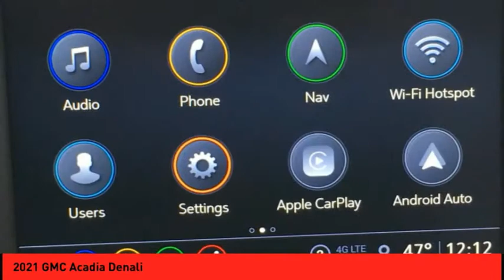2021 GMC Acadia St. Peters MO 51630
2021 GMC Acadia Denali

This White Frost 2021 GMC Acadia Denali might be just the SUV for you.  It has a 6 Cylinder engine.  Drive away with an impeccable 5-star crash test rating and prepare yourself for any situation.  For a good-looking vehicle from the inside out, this car features a charming white frost exterior along with a beige interior.  View this beauty and our entire inventory today! Call for more details.  Purchase your vehicle completely online and WE'LL DELIVER it to your home!* After market Equipment may not be reflected in the price above**Price does not include $199 painted pinstripe were applicable, Processing fee of $199, Tax, Title or License.